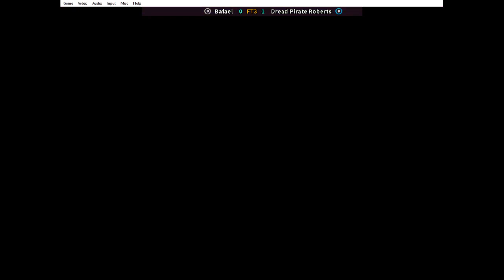Fightcade 2 SF3 casuals vs Dread Pirate Roberts 2020/07/02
Wasn't dread pirate roberts a character in Princess Bride